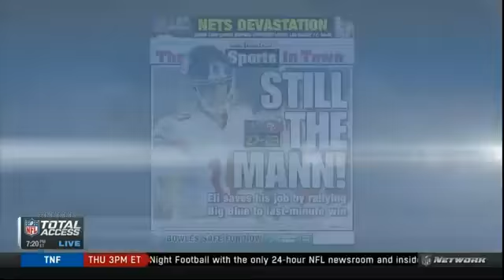Giants defeat 49ers Review NFL Total Access